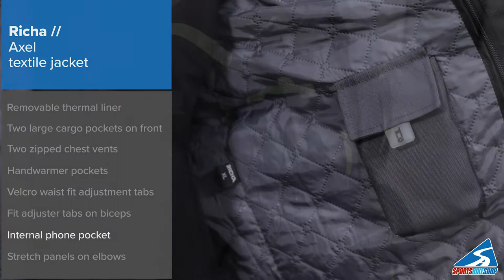Richa Axel bike jacket - OVERVIEW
The Richa Axel jacket is an entry level textile, with top level specs.

Check out our overview of the key features then see the jacket for yourself

Model: Ollie. Height: 6ft 5in. Chest: 46in. Waist 32in. Inside leg: 34in. Size worn: XL